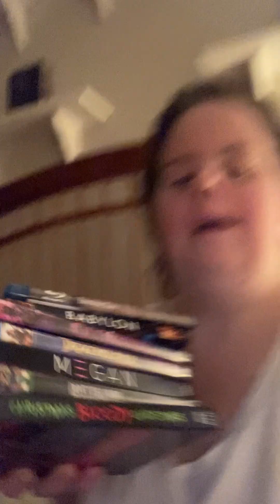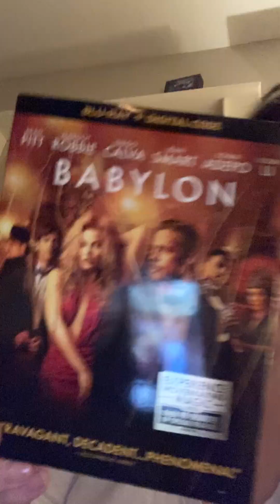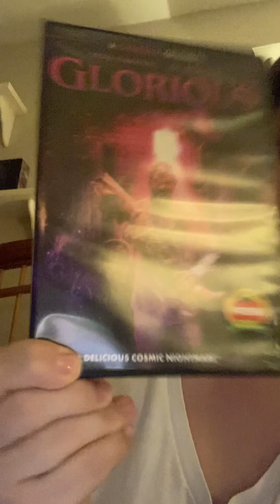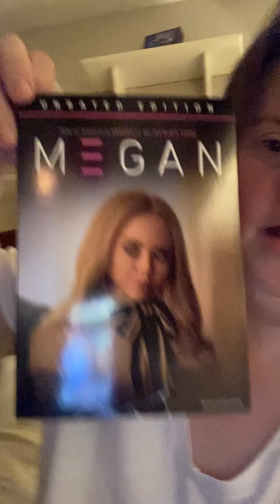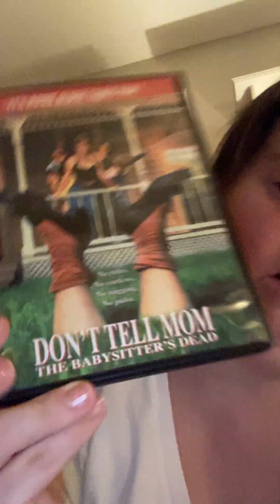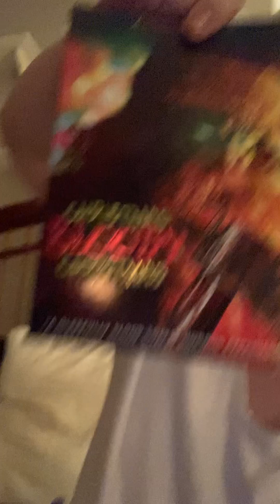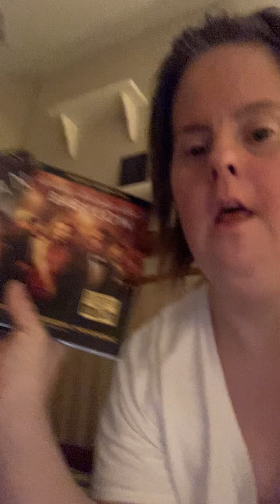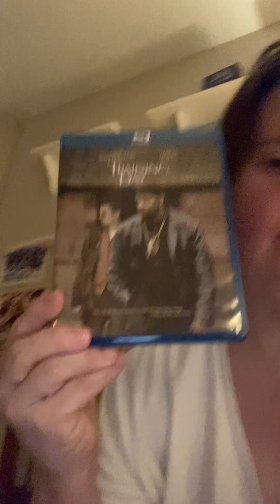Walmart releases and my free movie in the mail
Thanks everyone for recommending this movies. @GeriatricGeek   @the_horrorpunk    @MoviesSue   @y2kbassist194   @fish_thefilmcollector @durantcinema7345